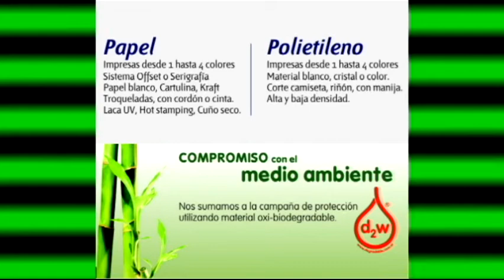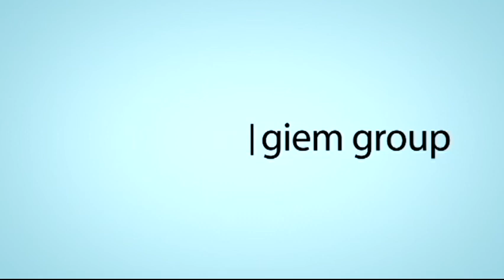Entrevista previa a Ruly Plast ganadora del Premio Planeta 2013 en Hotel Holiday Inn Córdoba Capital